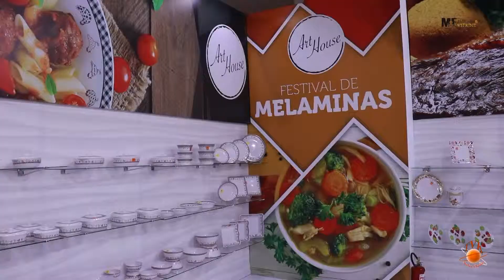ABCasa 2019 Zein Importadora H264